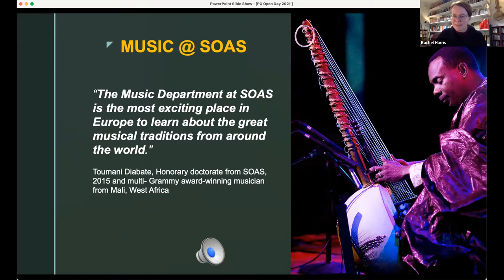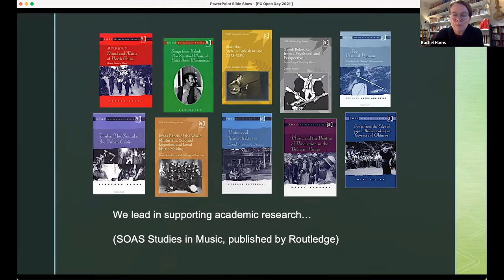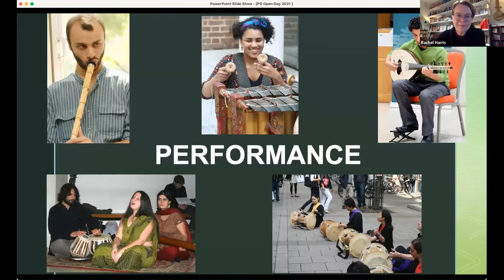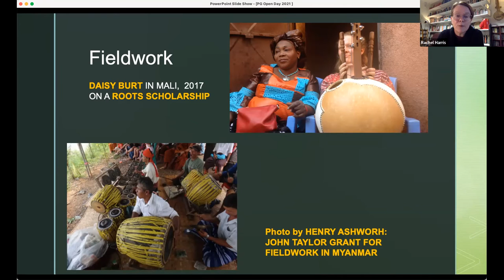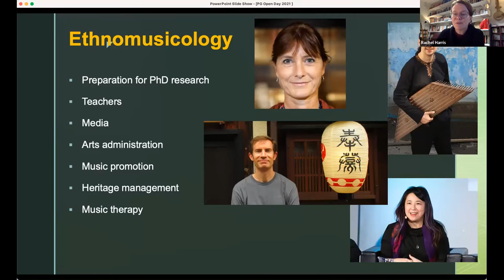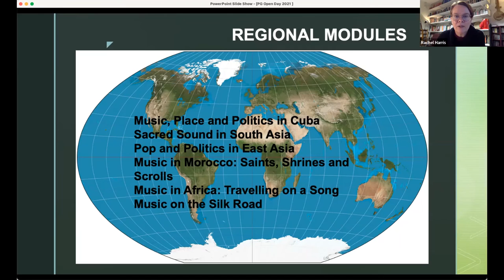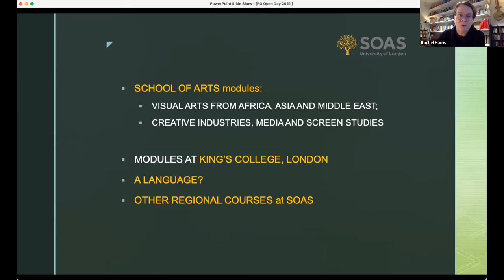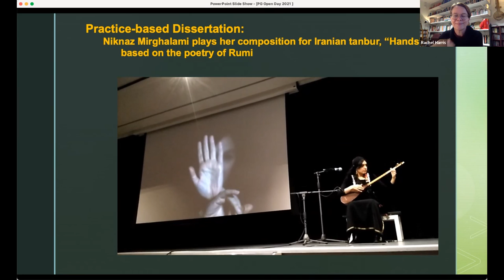Music: Postgraduate Open Day - 24 November 2021